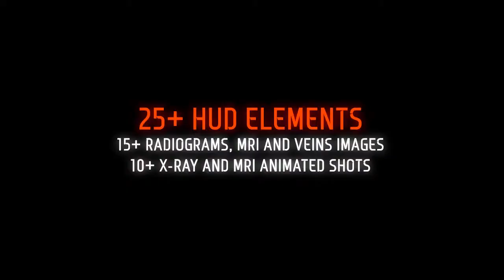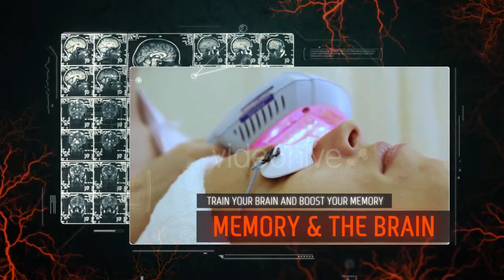After Effects Project Files - X-Ray and Veins Medical Package - VideoHive 9350365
Project Contains: Title Sequence Video Display Sequence Logo Reveals 3 variations 25+ HUD Elements 10+ X-Ray and MRI Animated Shots 15+ Radiograms, MRI and veins images included!